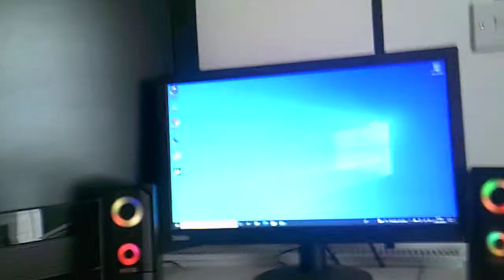my gaming setup tour for you guys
i just wanted to show you guys my setup